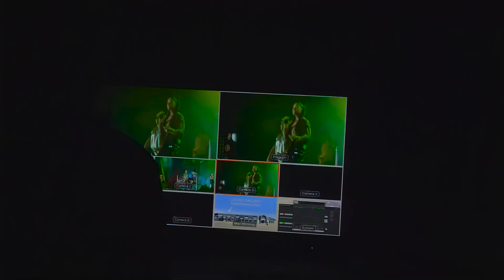Aqua - Rookie (2018) (4K Remastered)